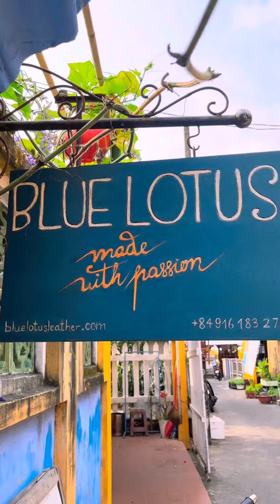Making Leather Glasses Case | Blue Lotus Leather